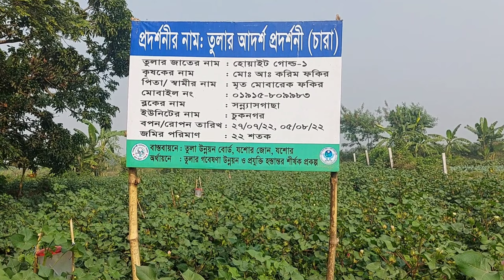তুলা চাষ পদ্ধতি